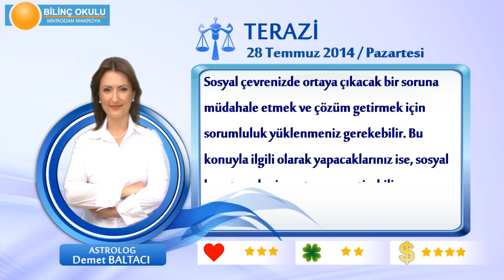TERAZİ Burcu, GÜNLÜK Astroloji Yorumu,28 TEMMUZ 2014, Astrolog DEMET BALTACI Bilinç Okulu